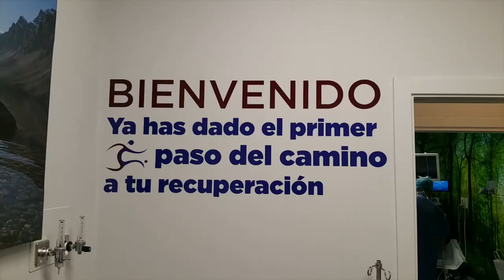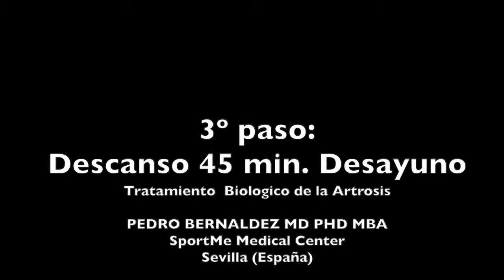Terapia Células Madre con Lipoaspirado (Stem Cells) para tratamiento de la Artrosis Dr Bernáldez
Presentamos nuestra sistemática Terapia Células Madre con Lipoaspirado (Stem Cells) con la fraccion vascular estromal de las celulas de la grasa, lo usamos para el tratamiento de la Artrosis ( Rodilla, Cadera, etc)
Somos Especialistas en Traumatologia ,Cirugía Ortopédica y Terapias Biológicas
Experto en Ecografia Aparato Locomotor y Terapias Ecoguiadas
Máster Nacional en Traumatologia Deportiva

Somos una clínica avalada por 4 generaciones de Traumatólogos que hemos dado nombre y sello de identidad a nuestra pasión: la Traumatología tanto Deportiva como la Cirugía Ortopédica, en definitiva, la ciencia que permite que nuestros cuerpos puedan seguir respondiendo a las exigencias y objetivos de nuestro día a día.

Nuestro clientes son deportistas de alto nivel que quieren recuperarse cuanto antes de sus lesiones, personas que no han obtenido el resultado esperado tras su cirugía (2º opinión media) y cualquier persona que quiera mejorar y progresar en su día a dia.

We present our systematic Stem Cell Therapy with Lipoaspirate (Stem Cells) for the treatment of Knee Osteoarthritis. We are specialists in Traumatology, Orthopedic Surgery and Biological Therapies.
Expert in Locomotor System Ultrasound and Ultrasound-guided Therapies.
National Master's Degree in Sports Traumatology.

We are a clinic backed by 4 generations of orthopedic surgeons who have given name and seal of identity to our passion: Sports Traumatology and Orthopedic Surgery, in short, the science that allows our bodies can continue to respond to the demands and objectives of our day to day.

Our clients are high-level athletes who want to recover as soon as possible from their injuries, people who have not obtained the expected result after surgery (2nd average opinion) and anyone who wants to improve and progress in their daily lives.